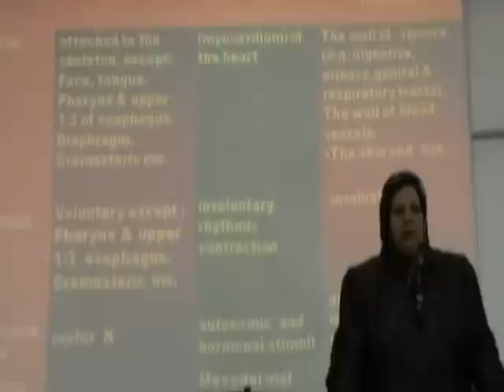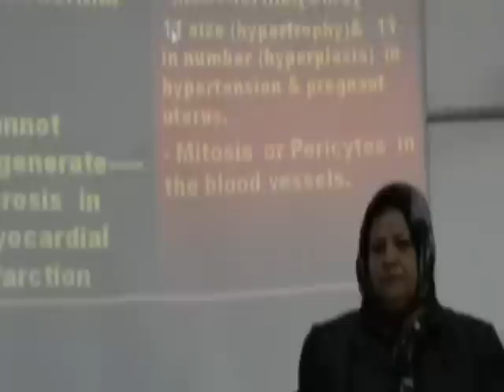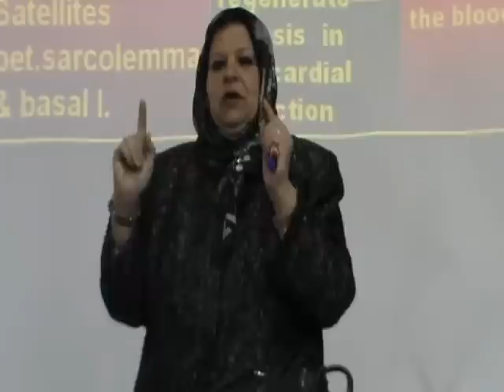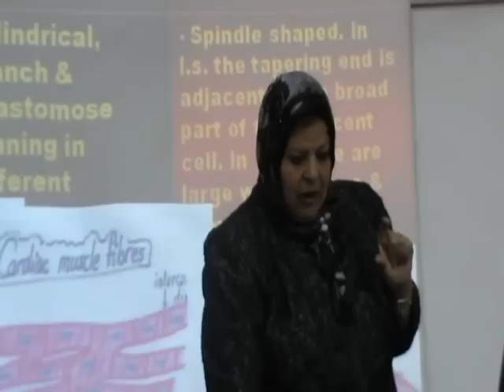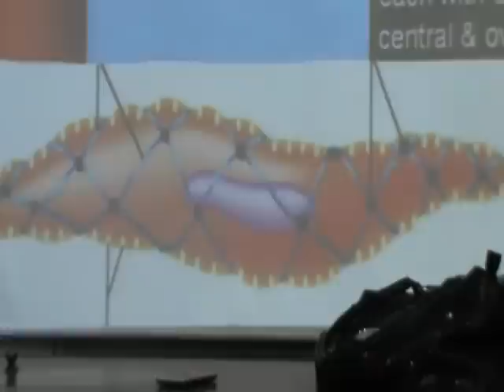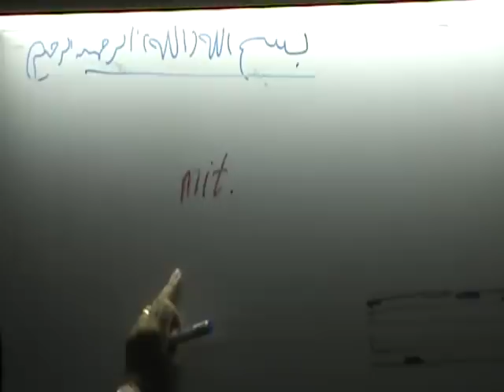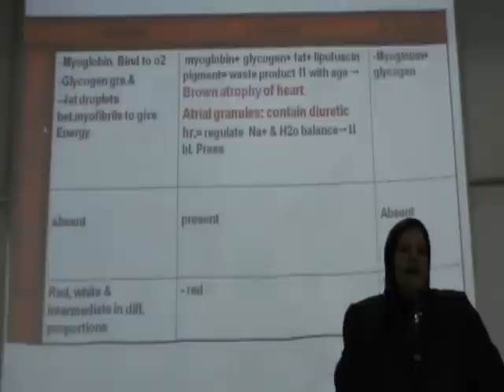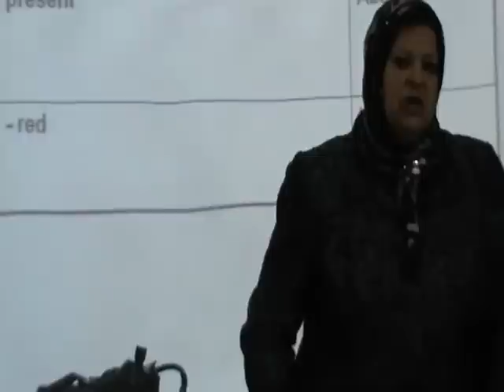21) Dr.Gihan [Muscular Tissue] Part 1